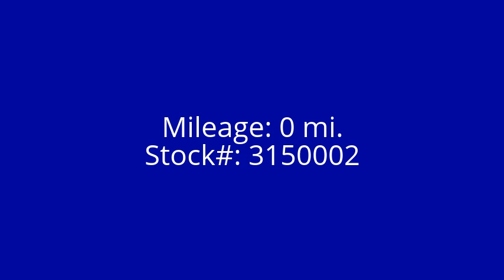New Car Special • 2015 Ford F-250SD • Lake Elsinore Ford Dealership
2015 Ford F-250SD- Lake Elsinore Dodge

Vehicle Overview
Year: 2012
Make: Ford
Model: F-250SD
Body: Truck
Transmission: Automatic
Mileage: 5 mi.
Condition: New
Exterior: Magnetic
VIN: 1FT7W2B60FEA45803
Stock#: 3150002